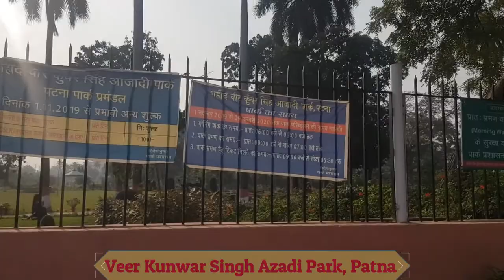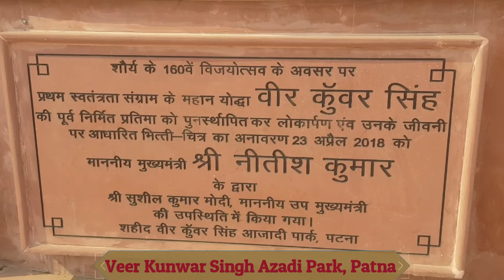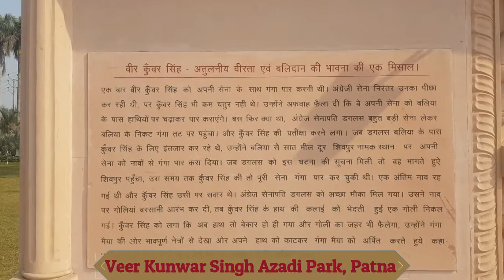Veer Kunwar Singh Azadi Park (Patna)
हमारे Facebook Page से जुडने के लिए इस लिंक को दबाऐं -

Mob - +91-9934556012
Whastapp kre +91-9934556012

Our Vision 🖊️:
Our Vision is to provide Best Quality Online Coaching for SSC, Banking Exams, Railway etc to all the students living in Bihar, Jharkhand, UP, West Bengal, Tamil Nadu, gujrat, etc . subscribe button and bell icon

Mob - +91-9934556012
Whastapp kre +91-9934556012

Our Vision 🖊️:
Our Vision is to provide Best Quality Online Coaching for SSC, Banking Exams, Railway etc to all the students living in Bihar, Jharkhand, UP, West Bengal, Tamil Nadu, gujrat, etc .